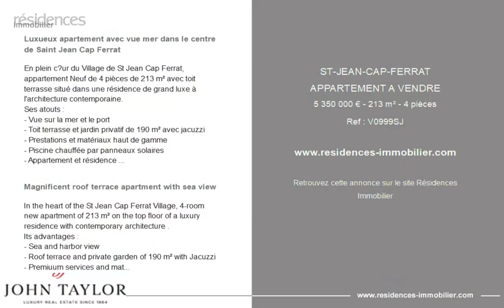SAINT-JEAN-CAP-FERRAT - APPARTEMENT A VENDRE - 5 350 000 € - 213 m² - 4 pièce(s)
Référence : V0999SJ

Luxueux apartement avec vue mer dans le centre de Saint Jean Cap Ferrat

En plein cœur du Village de St Jean Cap Ferrat, appartement Neuf de 4 pièces de 213 m² avec toit terrasse situé dans une résidence de grand luxe à l'architecture contemporaine.
Ses atouts :
- Vue sur la mer et le port
- Toit terrasse et jardin privatif de 190 m² avec jacuzzi
- Prestations et matériaux haut de gamme
- Piscine chauffée par panneaux solaires
- Appartement et résidence sécurisés
- Une double place de parking
Appartement disponible immédiatement. d'autres appartements sont disponibles dans la résidence

Magnificent roof terrace apartment with sea view

In the heart of the St Jean Cap Ferrat Village, 4-room new apartment of 213 m² on the top floor of a luxury residence with contemporary architecture .
Its advantages :
- Sea and harbor view
- Roof terrace and private garden of 190 m² with Jacuzzi
- Premiuum services and materials
- Heated pool by solar energy
- Secured apartment and residence
- A double parking place
Others apartements for sale in the condo

Cette annonce vous est proposée par l'agence JOHN TAYLOR CAP FERRAT

|1076186|